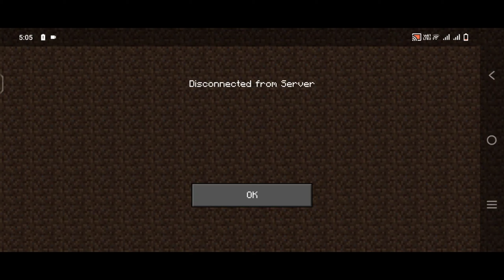LET'S BEGIN THE WAR!!!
💷 Recent Membership
RohanXz_
Rahul Sharma
Pramanshu

💴 Recent Donators
RealBJsingh
Baki.
xRasgullaYT

💶 Top April Stream Donators
Ethermot
MCPE GAMER
RIMAL AMIPARA

🎶Song : Book The Rental Wit It - Rage music no copyright songs (credit)

😅Please Ignore the blow tag
dnsmp
dnsmproleplay
DNSmp Roleplay
how to join dn smp
how to play with friends
minecraft smp
mcpe smp
different noob smp
diffnoobyt smp
unreal smp
herobrine
friend betrayed me
he spawned herobrine
herobrine destroying smp
herobrine comes in my smp
herobrine in smp
herobrine returns
unreal smp mein herobrine
dnsmp mein herobrine